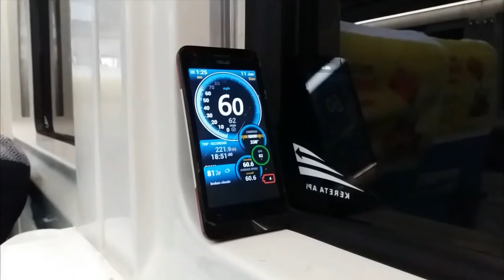KECEPATAN DAN LIUKAN KERETA DI JALUR UTARA MEMANG MANTAP ! Kumpulan KERETA Melintas NGEBUT Pantura.